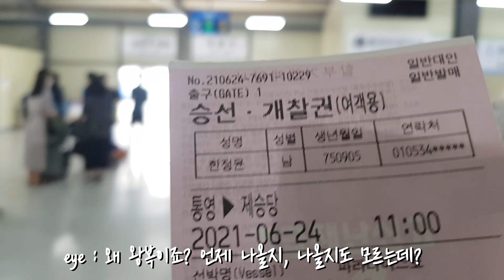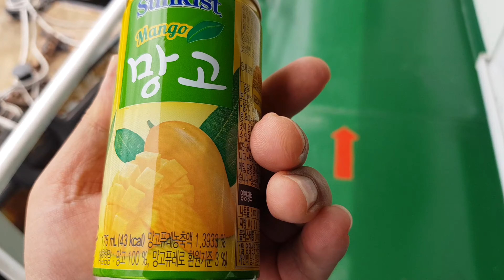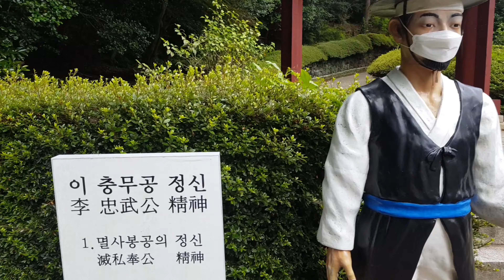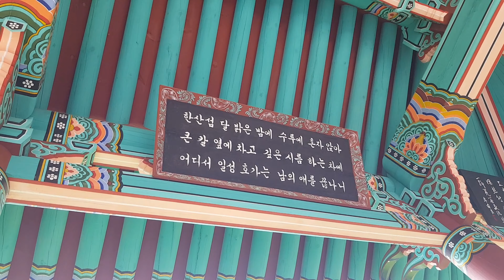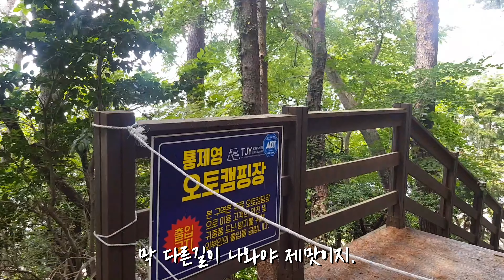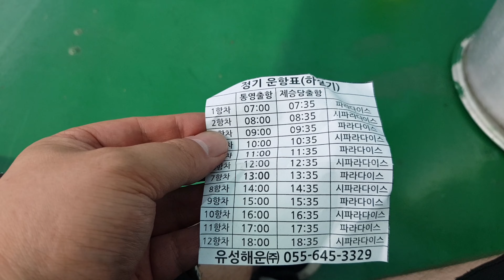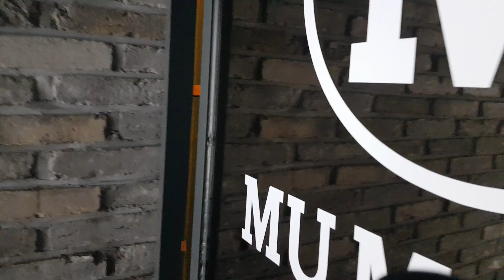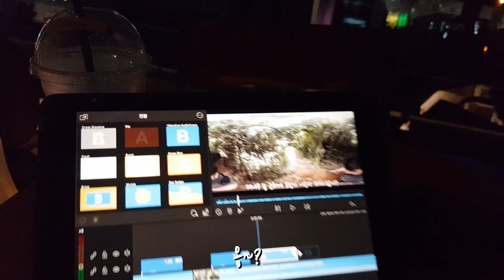17. 통영으로 떠나는 힐링여행 3 / 한산도 달 밝은 밤 / 한산섬 / 한산도가 / 자전거 여행 / 4K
삼일차 통영사랑호스텔에서 짐 빼는 날.
오늘은 섬 여행을 갈까 한다.
유명한 욕지도, 사랑도를 갈 것인가?
내 스타일데로 사람들 안가는 작은 섬에 갈 것인가?

요즘 가는 곳은 예전에 가족들과 갔던 여행지를
복기하는거 같은 그런..그런것 같은

그래서 한산도를 가기로 했다.
가서 또 수루에 홀로 앉아 봐야지.
이순신 장군의 기분도 조금 느껴보고.

아~ 우리 결 생일이 이순신 장군과 같다. 4/28
결은 그점을 자랑스러워 한다.
한산도 바닷가에서 해루질 흉내 한번 내보려다가
뻘에 신발 코팅 할뻔 했다.
바로 포기 했다.

갔다 오는길에 배편 시간을 맞추려 좀 급하게 달렸다.
여행 할 수 있는 마지막 날이라
강구안에서 비싼 커피도 마셔 봤다.

"남쌩놈" 이라는 유튜버가 매일 밀크티 한잔을 먹더라고
그래서 나도 한두번 먹어 보니
맨날 아메리카노만 먹던거보다 괜찮더라고
그래서 요즘 밀크티도 조금 먹고 다니고 있다.
새로운 루틴을 만들어줘서 감사하다.